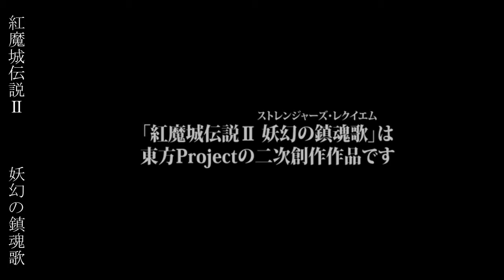Let's Play Touhou Densetsu II (Blind) - Part 1 - Scarlet Devil Castle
Welcome to my new Let's Play I hope you all will enjoy it.

Note: I realized that my score doesn't keep it was the high score I was looking at. But oh well I'm just going for story and gameplay.